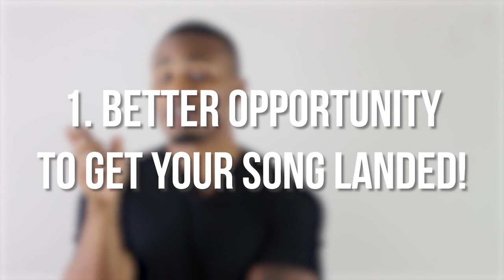3 Benefits of Playlist Brokers